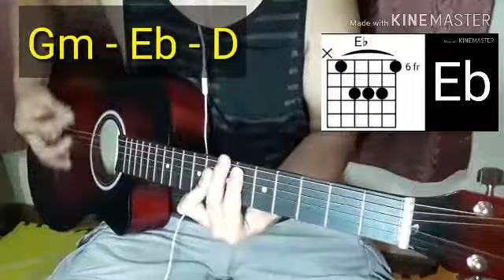Ex Batallion - Pakinabang Guitar Cover | Guitar Chords Tutorial | normanALipetero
CHORDS & LYRICS

PAKINABANG - Ex Batallion

Intro/Verse/Chorus: Gm - Eb - D

"Pakinabang"

Sabi ng iba kapag ikaw ay nakilala
Babatiin ka kahit hindi mo kakilala
Lahat ng kakilala ay makakaalala
'Pag 'di ka na kilala, lahat sila wala na
Wala kang pakinabang (pakinabang)
Sa mata ng nakinabang (nakinabang)
'Katapos makinabang (makinabang)
Wala ka nang pakinabang (pakinabang)

Ganun talaga ang ugali ng iba
Minsan ay mabait kapag kailangan ka
Pero kapag nagkulang
Halos tabunan ka ng masasakit niyang mga salita
(Yeah yeah yeah)
Marami na 'kong nakilala sa 'ki'y nakinabang
Kapag walang-wala ka na, 'di ka nila kailangan
Anong pag-uusapan, wala namang baryangan
'Di ka dapat magtiwala, yun lang ang kailangan
Napalingat ka, dapat mag-ingat ka
Dapat nakadilat ka kasi dapat 'di ka niya
'Pag nahimas ka lahat malilimas niya
Lahat ng kilos mo nakikita niya
Kahit pa umiwas ka
Sa una pakitang-gilas pero sa huli
'Pag ubos na, lilikas na
Hey
'Di ka na
'Di ka na kailangan nu'n
'Di ba nga, sabi niya, "anong pakinabang n'un?" (pakinabang nu'n)
'Di mo na halata, napakautak nu'n
Gusto nila lagi na bagyo
Ayaw nila sa ambon

Sabi nila
Wala kang pakinabang
'Di ka na kailangan
Kailangan daw 'yung bago
Bagong magagatasan
Yung hindi na pumapalag
Laging opo ang sagot
At higit sa lahat ng 'yun
Yung bobong 'di magtatanong

Mahabang panahon ang ginugol ko
Para marating ang katayuan ko
Pawis, luha, oras
At patak ng dugo ang puhunan ko
Pumusta nang walang katiyakan
Sa larong nu'n 'di ko alam
Hanggang sa guminhawa at ang bulsa ko ay magkalaman
Bigla niyang nakilala
Tumabi na ang kumilala
Kahit na 'di ko kakilala
Lahat gusto na makasama
Kahit na 'di ko kapamilya
Lahat sa 'kin ay umaasa
Laging nakasahod
Unahan pa sa pila
Lahat gustong tumamasa
Ganyan sila pero bigay lang kasi meron pa
Ba't ngayon biglang nag-lay low porke't bangkosero na
Yung mga dati na linta noon saan na napunta
'Yan sila 'pag walang mahita sa 'yo ay tapon ka

Bakit paggising ko ay wala na sila
Yung mga kasama ko nung marangya ang buhay
Mga kasama magsaya na nangako
Kung maghirap ay hindi mawawala

'Yan ang mga galawan ng mga gustong sumabay sa agos
Mabait sa harapan mo pero saksak sa likod pagtapos
Tapos 'pag 'di mo matulungang makaraos
Bigla na silang mawawala parang nag-snap si Thanos

Nandiyan sila 'pag meron ka
'Pag wala naglalaho na parang bula
Nasa'n na ba napunta 'yung akala na kasangga mo
Sa hirap at ginhawa'y aaya yun nandiyan nung puno pa ang bulsa at pitaka

Mga para nang imbisibol nung kita'y 'di na visible
Yung tropa mo na mawala ay para bang impossible noon
Pero ngayon nasaan sila
Kung umasta ay para bang 'di ka na kilala

Saan ka pa lulugar sa mundo na puro boss
Handa kang bumargain sunud-sunuran kahit inaapi nang lubos (boss)
Sa mga gusto nila na mangyari
Iba ang 'yong kutob
Hindi ka pupwedeng umangal kahit pa ba na labag sa 'yong loob
Kasi kahit ikaw pa ay mapaos
O kahit ikaw pa ay mamalat
Kailangan mo lang na sumunod
Wala kang karapatang sumabat
Lalo na at hangga't ika'y mabigat
Nakita nila na ikaw ay nakaangat
Hindi ka nila basta bibitawan para't sa leeg mo na nakakagat
Parang vampi-yeah lahat ng dugo sipsip
Walang humpay hanggang matuyo
Parang sampay tapos ipapaligpit goodbye
Kapag sumuway, palalabasing masama sa tao
Ay wala kang utang na loob
Para bang sumbat ng iyong inay
Wala ka na'y at sa kanilang tanikala
Pumalag ka man 'di na kinaya
Pagkatapos ka nilang pakinabangan
Puro pakabig
Walang itinayang ganyan kagaling maghugas-kamay
Parang mga taong sumampalataya
Palalabasing ika'y masama
Para sasabihing hindi ka dinaya

Yeah, ah
Kala mo'y okay na kasi nakatulong ka
Binigay na'ng lahat ng gusto at ultimo luho nya
Kaso pa'no 'pag gumuho ka
Yung wala ka nang madukot sa bulsa
Tablado ka na, may kaso ka pa
Sa'n ka pupunta
Talagang ekis kahit